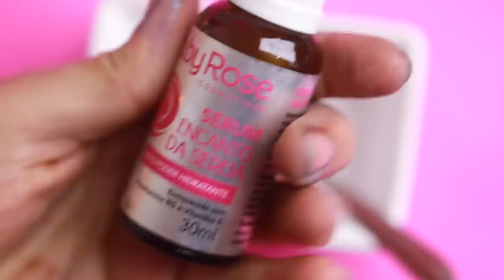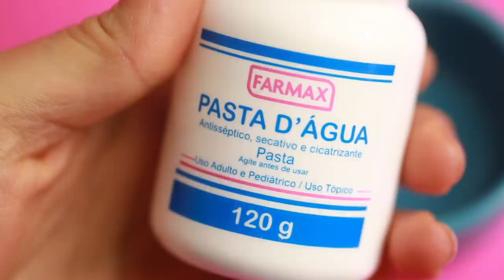KIT DE MAQUIAGEM CASEIRA #35 - O MELHOR DOS MELHORES 😎 | KIM ROSACUCA